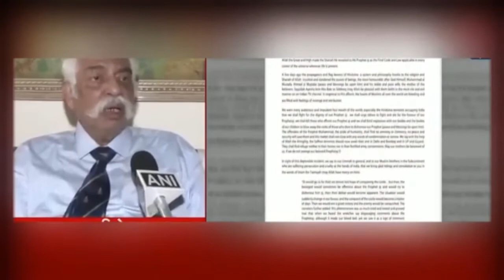بھارت کو القاعدہ کی دھمکی | اور عرب ممالک کا بھارت سے بائیکاٹ | انڈین میڈیا | Pakistan 25 Tv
al-qaeda